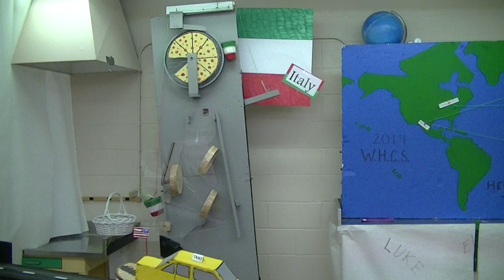2014 WHCS Patriots - "Here, There and Everywhere..." - Rube Goldberg Zip a Zipper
Our competition video for the 2014 International Online Rube Goldberg Competition.
WHCS 2014 "Here, There & Everywhere..." Step List
1. Skateboard taxi rolls down inclined plane onto cloth.
2. Force of skateboard pushes down on cloth and tightens other side launching ball.
3. Ball falls into milk jug on lever.
4. Lever lifts lever/ramp and ball rolls down ramp.
5. Ball crashes into water bottle supporting a small bin.
6. Bin falls off of bottle and wire cable attached to bin is pulled from a slot releasing a golf ball.
7. Golf ball rolls down inclined plane and falls into bucket.
8. Bucket (1) weighs down on one side of wheel lifting bucket (2) on the other side of the wheel.
9. Bucket (2)'s motion is halted and tennis ball inside is launched into basket.
10. Tennis ball knocks basket from ledge which is connected to a wooden stopper for a bouncy ball.
11. Bouncy ball travels down inclined ramp and through a hole and hits onto 3 drums before falling into a funnel and then a trench before knocking into a block.
12. Block hits a chain reaction of falling blocks (4 total) and then knocks into a weighted rod.
13. Rod (1) spins and knocks into another rod (2).
14. Rod (2), which has a screw attached to the end, falls forward onto a balloon and pops it.
15. Golf ball suspended by balloon falls onto a ramp and travels into a tennis ball.
16. Tennis ball travels into a smaller ball and sends small ball through tube.
17. Smaller ball travels until it hits a mouse trap.
18. Mouse trap snaps and pulls on one end of a lever.
19. Other end of lever rotates a wheel from resting position and sends it into motion down an inclined plane.
20. Wheel falls and travels across the floor until it careens into a leaning Bonsai tree.
21. Bonsai tree falls over and pulls a chain that it is attached to.
22. Chain falls and pulls a weighted ball from it's resting point.
23. Weighted ball is attached to a zipper on a suitcase which it unzips.
24. Unzipped front of suitcase falls onto a rod which is positioned on a switch.
25. Switch turns on hairdryer which blows a basket with balloons.
26. Balloons float into a series of wood blocks knocking them down.
27. The last block to fall propels a golf ball into a tube.
28. Golf ball knocks a ball bearing into a small basket.
29. Weighted basket then pulls on a cord attached to a toy plane.
30. Plane falls from rest and pulls a cord attached to a stick blocking a tennis ball.
31. Tennis ball travels down a ramp of a series of three cups which it opens and then lands in a foam-core "taco".
32. Taco spins on a pivot and two small marbles inside travel down a ramp into a cup/funnel and hit ball bearing.
33. Ball bearing rolls down ramp and taps into mini clothes pin.
34. Mini clothes pin opens and drops bucket.
35. Bucket pulls string over pulley that is attached to a lever which lifts.
36. As lever lifts, ball bearing rolls off and lands on sombrero rolling around rim until it falls through a hole and lands in chili pepper cup weighing down a lever.
37. Lever lifts off of another weighted lever which is now allowed to fall down.
38. Falling lever releases a lock and allows it to swing.
39. A transfer of energy occurs through the cord the lock is swinging on and causes the 2 side locks to swing.
40. The side locks swing farther until one makes contact with a domino and knocks it over.
41. First domino hits another domino which hits a tennis ball.
42. Tennis ball travels down ramp and onto a mouse trap with a paddle.
43. Paddle on mouse trap smacks into a series of books which fall down.
44. Last book to fall pulls on a cord which is attached to the top of a picture frame.
45. Picture frame is lifted and sends a resting ball bearing into motion.
46. Ball bearing falls into a cup on a lever which is connected to another picture frame which it lifts sending another ball bearing into motion into a second cup which lifts on a third picture frame sending the last ball bearing into motion.
47. The last ball bearing to go in motion travels down the frame into a hole in the support board and lands on a ramp in back of the frames which it rolls down. At the end of the ramp, the ball bearing crashes into a support stick.
48. The support stick falls from under a shelf which is supporting a TARDIS.
49. The falling TARDIS pulls on a cord which is attached to a zipper on a garment bag.
50. The zipper on the garment bag is zipped completing the task!